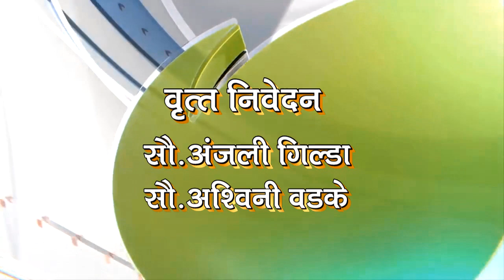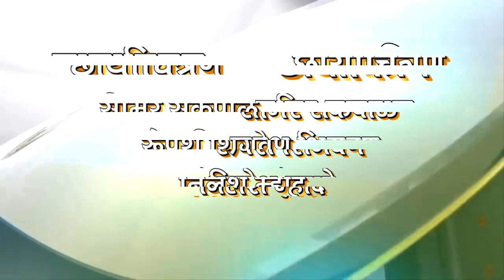Deep News 26 Sep 2019